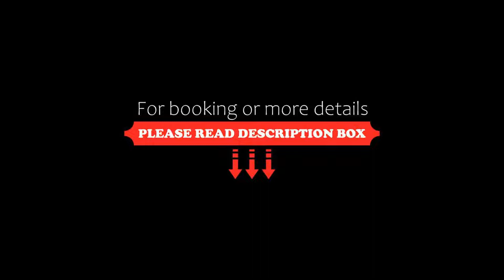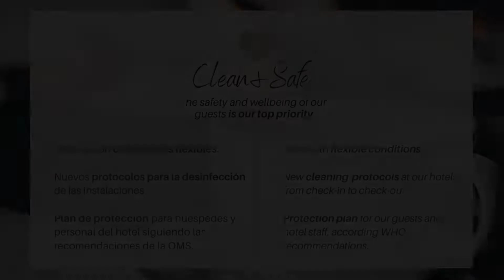Claridge Hotel, Buenos Aires, Argentina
About Property:
You're eligible for a Genius discount at Claridge Hotel! To save at this property, all you have to do is sign in.
Claridge offers neo-classical luxury in the heart of Buenos Aires, only 400 m from 9 de Julio Avenue. Facilities include fine-dining, and access to a range of painting exhibitions, cultural events and opera recitals. A gym and a swimming pool are available during the summer.
The stylish rooms at the Claridge Hotel feature classical interiors and large French windows. All are...
Property Type: Hotel
Address: Tucumán, 535, 1049 Buenos Aires, Argentina
Searching For
1. Claridge Hotel - Buenos Aires - Argentina
2. Claridge Hotel - Buenos Aires - Argentina Address
3. Claridge Hotel - Buenos Aires - Argentina Rooms
4. Claridge Hotel - Buenos Aires - Argentina Amenities
5. Claridge Hotel - Buenos Aires - Argentina Offers and Deals
Audio Credit:
Track Title: Blank Slate
Artist: VYEN